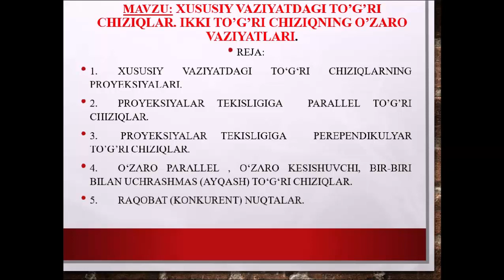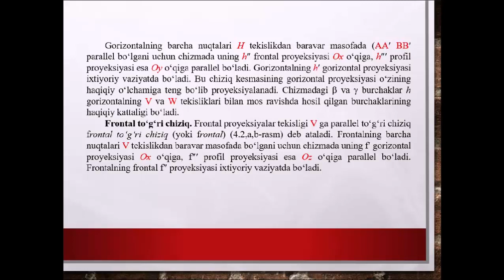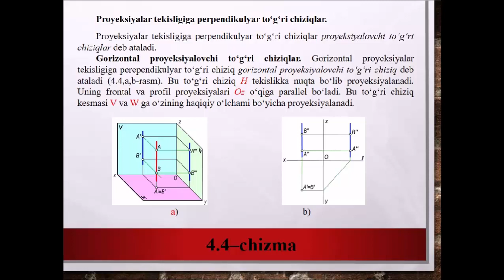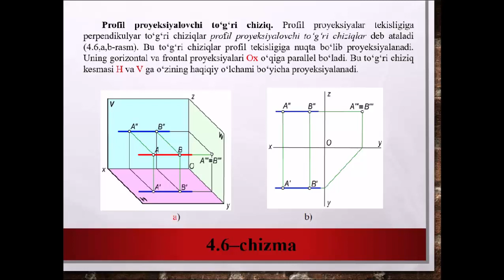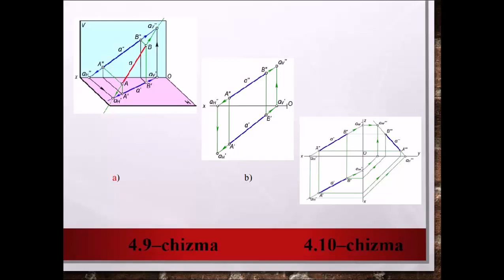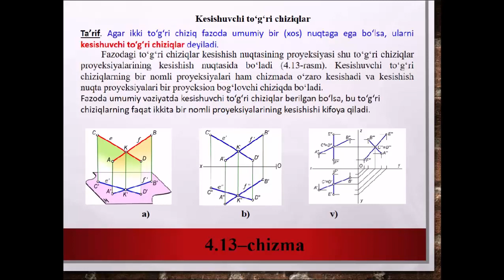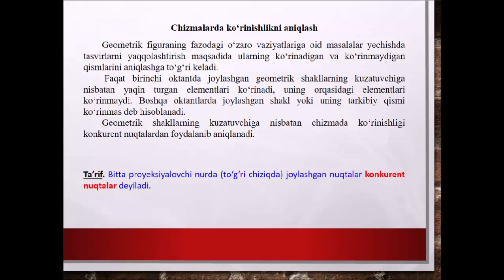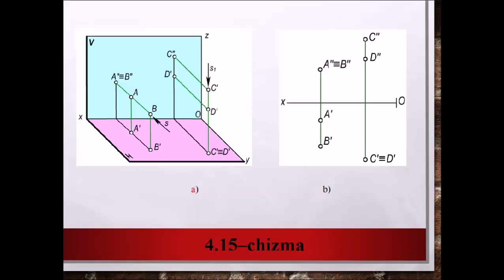4 dars Xususiy vaziyatdagi to'g'ri chiziqlar.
OTM: Jizzax politexnika instituti
Fan: Muhandislik va kompyuter grafikasi
Mavzu:Xususiy vaziyatdagi to'g'ri chiziqlar.
O'qituvchi:  Soatov Sh.